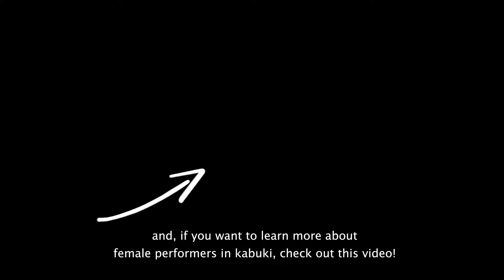First Woman On Stage at the Kabuki-za!?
In this video we focus on the surprising news that the Terajima Shinobu, the 50 years old daughter of the famous actor Onoe Kikugorō VII, will perform a leading female role at the Kabuki-za.

To answer the question on the title, many young women, a few musicians and at least one dancer have appeared at the Kabuki-za during regular kabuki programs since the venue's opening in 1889.

Special thanks to the Patreon members who make these videos possible, including C. H. White, Eric Pan, SuperGingernutz, calvin, Valerie, Tina Draughon, Faith, Kieran Byfield, Jonatan Alvarado, Adrian Smetsers and jokermxyzptlk!